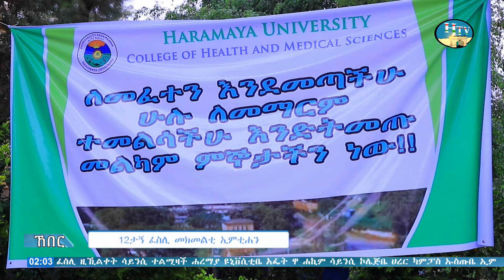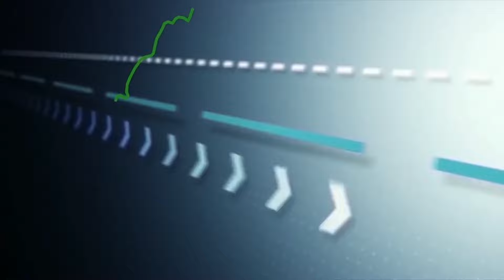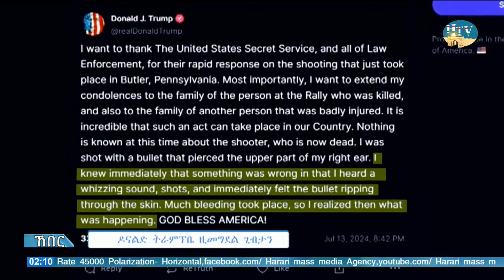HTV:- ሐረሪ ቴሌቪዥን ሐረሪ ሲናን ኸበር ... አያም 07/11/2016